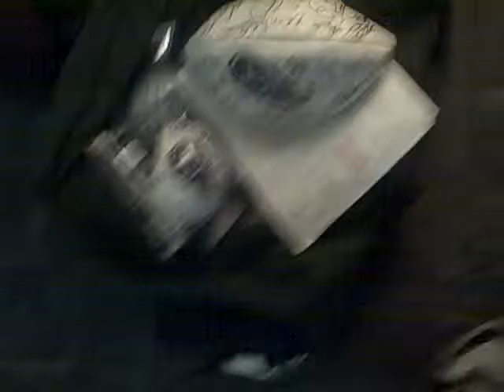Justin Hunter of The Tennessee Titans signing autographs and taking pictures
Justin was really cool and signed a bunch of stuff while in town